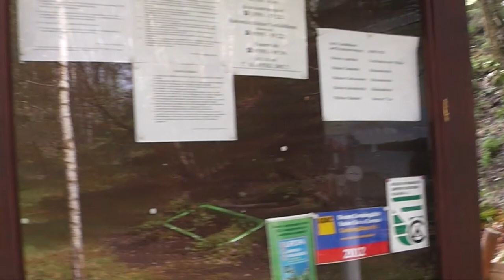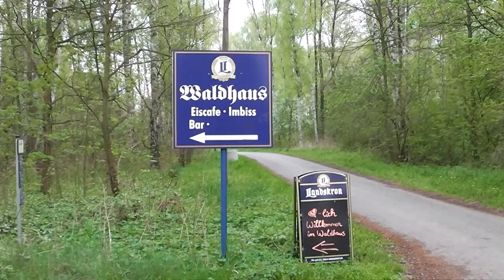Naturcampingplatz Olbasee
Videoimpressionen vom Naturcampingplatz Olbasee